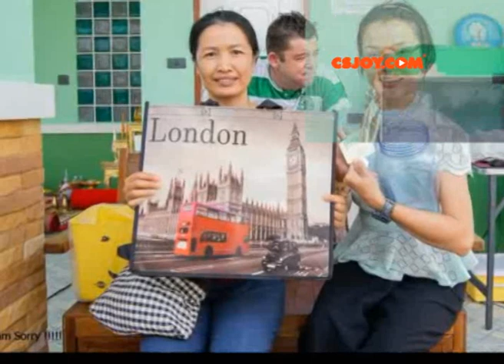รวมภาพนิ่งพิธีทำบุญบ้านเจตจอย ครบแบบไทยโดยรักทำบุญ House Blessing ceremony ALL PHOTOS 19.01.2020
งานทำบุญขึ้นบ้านใหม่ 19 มกราคม 2563 ขอให้สมหวังดังปรารถนาทุกประการทุกคนทุกท่าน และตัวเอง Best wishes
ขอขอบคุณ รักทำบุญ มาช่วยจัดการงานต่างๆเรียบร้อย สวยงาม
**วันฤกษ์ดีนั้นควรจองล่วงหน้าแต่เนิ่นๆๆเพราะแต่ละที่จะเต็มทั้งนั้น
เพราะเราเลือกหลายที่แต่ไม่ได้เลยเพราะเต็มค่ะ
ขอบคุณธรรมะจัดสรรค่ะ
9:30 ลงทะเบียน รับของที่ระลึก
10:20 พระสงฆ์เจริญพระพุทธมนต์
11:00 ถวายเพลพระสงฆ์
11:20 ไหว้เจ้าที่ตายาย ยกดอกไม้สังฆทานขึ้นอธิษฐาน (ขณะพระสงฆ์กำลังฉัน)
11:30 พระสงฆ์เจิมเลขที่บ้าน ถวายสังฆทาน ปัจจัย ดอกไม้ กรวดน้ำ ประพรมน้ำมนต์
11:50 พระสงฆ์ให้พร และกลับวัด
ให้ค่าน้ำมัน+ค่าแรงคนขับ
11:55 ไหว้สัมภเวสี
12:00 รับประทานอาหารร่วมกัน
12:30 จับสลากของขวัญ5รางวัล...
ช่างรีบกลับ..กลัวพวกเรา555
13:00 ร้องเพลงคาราโอเกะ
15:00 เต้นออกกำลังกาย
17:40 พักผ่อน เก็บบ้านเล็กน้อย นอนฝันดี
เพื่อนกล่าว "บ้านเพื่อนก็เหมือนบ้านเรา555" ขอบคุณทุกๆท่านมากๆค่ะ
ครบทุกขั้นตอนกระบวนการอยู่ในภาพนิ่งค่ะ
ติดต่อถ่ายภาพ LINE ID : pepziirock
ขอบคุณเสียงสวดมนต์จากคลิปวิดีโอเฮียช้าง ชอบฟังมากค่ะ